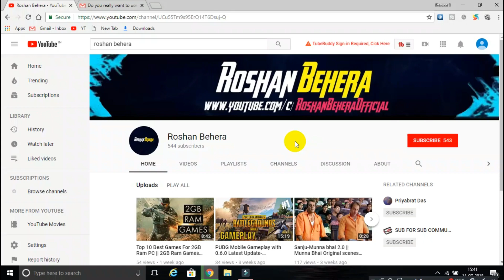Don BradMan Cricket 14-Gameplay India vs England ODI || Roshan Behera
Roshan Behera Presents
Don BradMan Cricket 14-Gameplay India vs England ODI

Also watch: "This most frustrating game ever || Getting Over It with Bennett Foddy | Roshan  Behera"